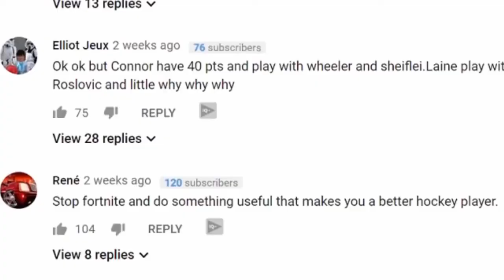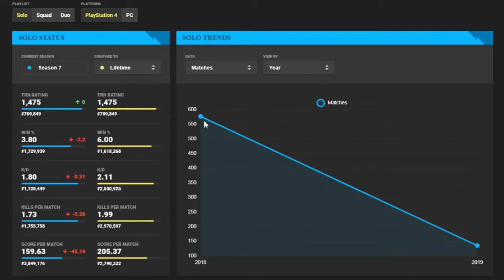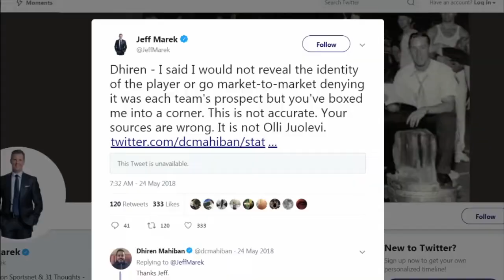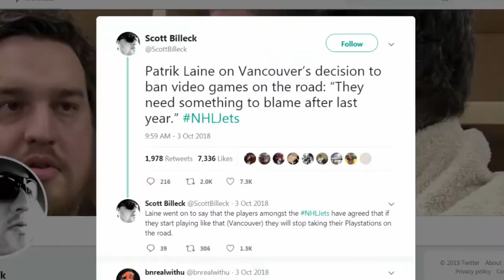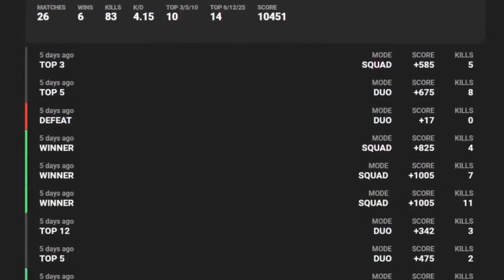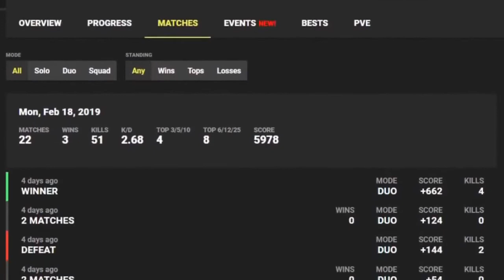Patrik Laine and The Fortnite Problem NHL CONSPIRACY